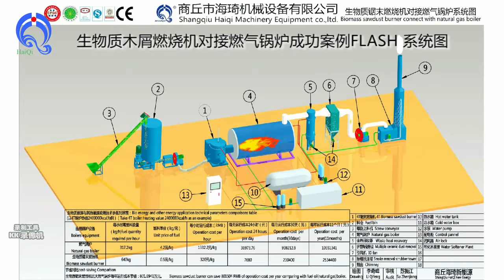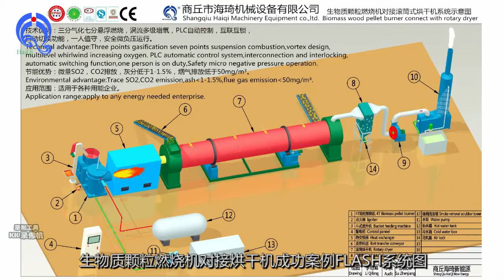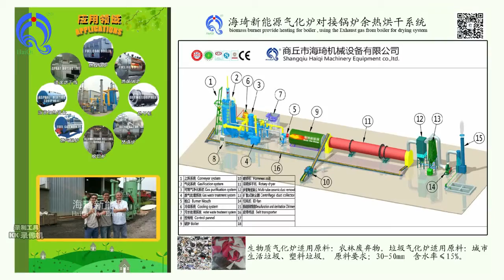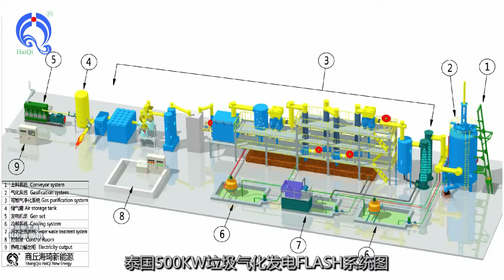collection of biomass burner and gasifier ,2016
biomass wood pellet  burner take kinds of wood pellet, wood chips , straw pellet, bagasse pellet as the fuel to produce heat source,  the temperature of the flame is up to 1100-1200degree.
the flame length is up to 3-5m.
we could supply different capacity, from 0.5T-30T, the heat value from 300,000kacal to 18,000,000kcal.
it could replace traditinal fuel to suppy heat to kinds of boilers, metal melting furnace, green house, spray drying line, drying machine,asphalt heating equipment and any heat-using equipment.